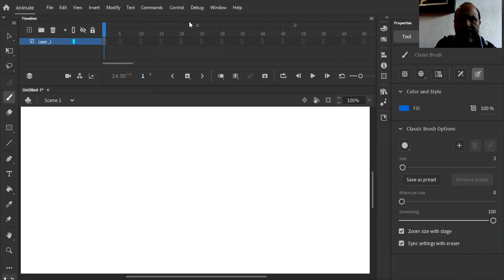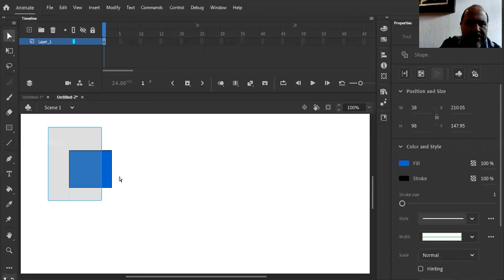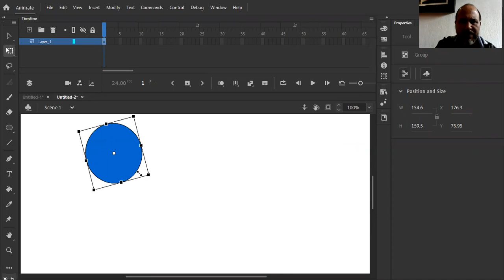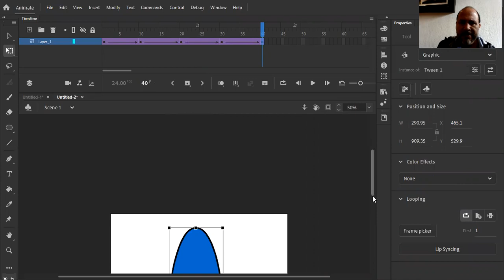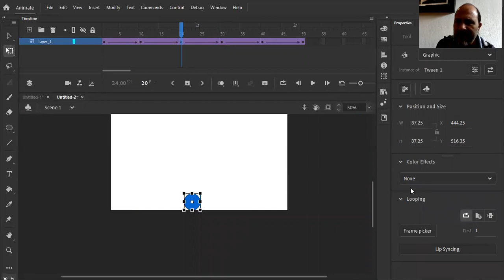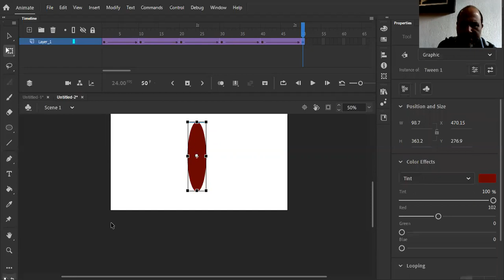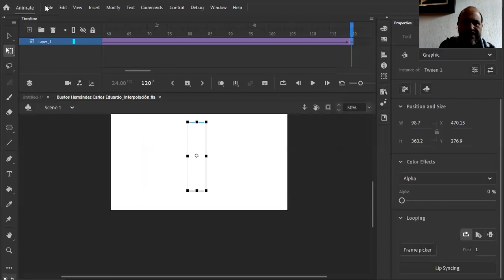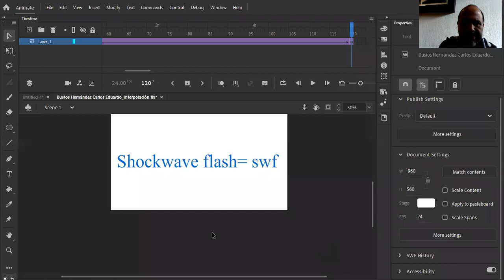Introducción a la interpolación con Adobe Animate 2020